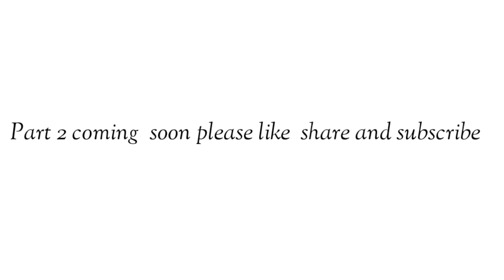Magadheera funny edit